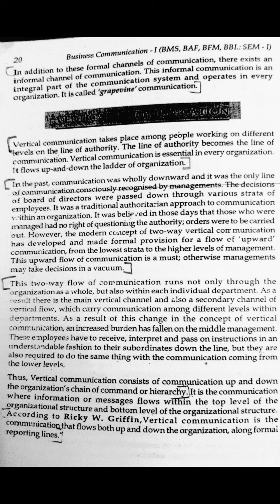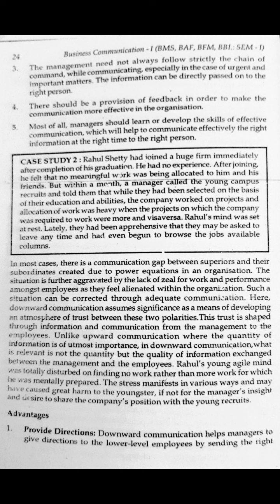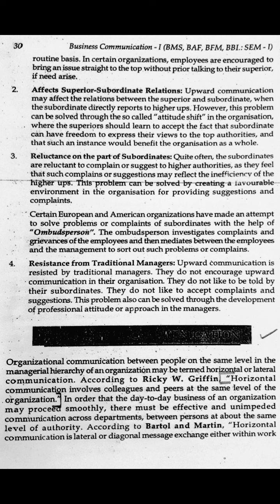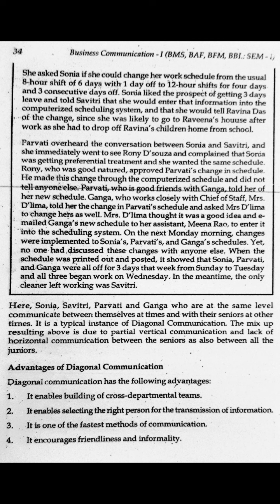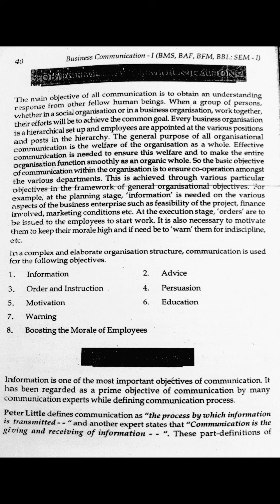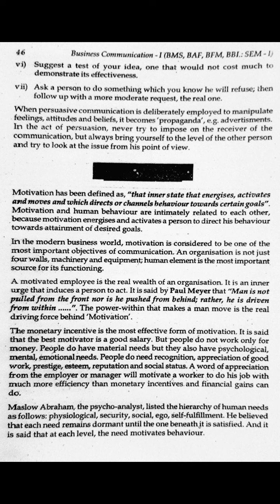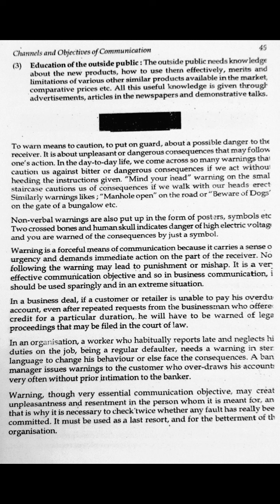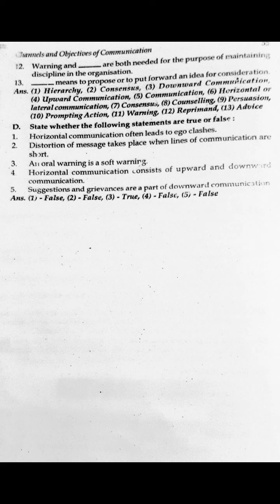FYBAF | FYBFM | FYBMS | FYBBI BUSINESS COMMUNICATION NOTES SEMESTER-I